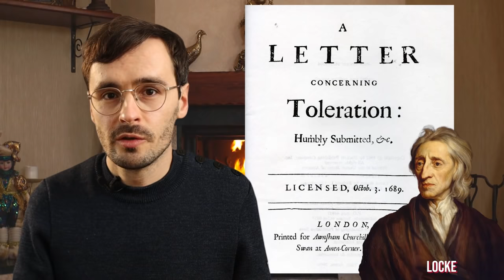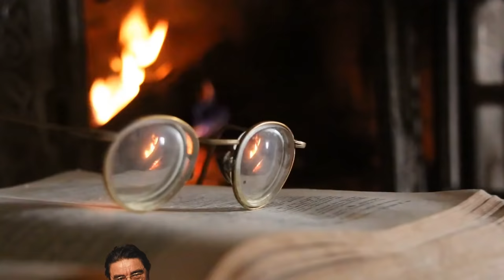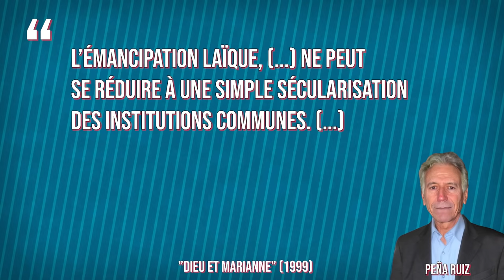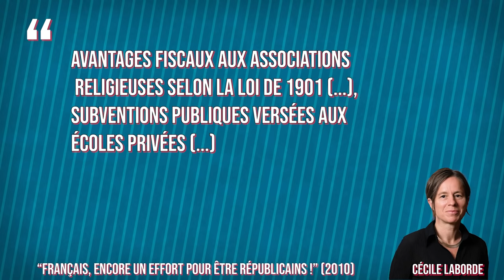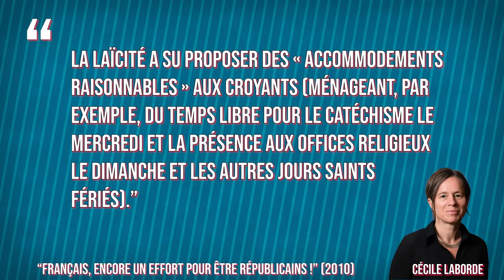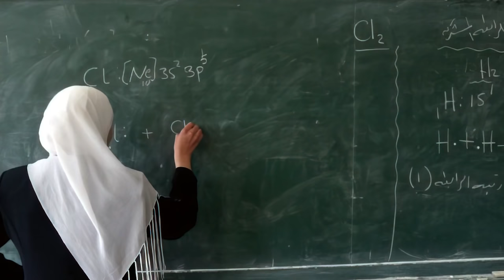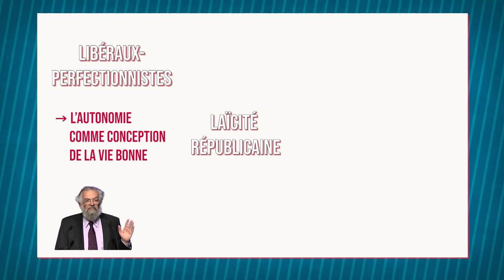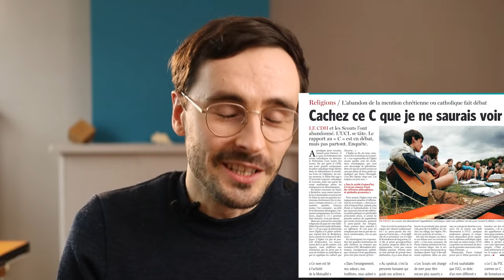Laïcité et neutralité de l'Etat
On a tous un avis bien tranché sur la laïcité. Mais est-ce qu'on parle vraiment de la même chose ? On va tenter de clarifier les notions philosophiques de laïcité et, au-delà du religieux, ses lien avec l'idéal de neutralité de l'Etat (ou de priorité du juste sur le bien), à partir de la littérature contemporaine en éthique.

00:00 - Introduction
01:31 - LA LAÏCITÉ
03:29 - Rapide historique
06:37 - Le point terminologique
08:01 - Le modèle "libéral-pluraliste"
09:23 - L'exemple de la Belgique
10:41 - Le modèle "républicain"
16:50 - LA NEUTRALITÉ DE L'ETAT
19:06 - La neutralité, c'est quoi ?
20:29 - Les objections communautariennes/perfectionnistes
22:54 - Les libéraux-perfectionnistes
24:38 - Conclusion

REFERENCES :
- Maclure & Taylor (2010), Laïcité et liberté de conscience, La Découverte.
- Baubérot & Milot (2017), Parlons laïcité en 30 questions, La Documentation Française.
- Pena Ruiz, Dieu et Marianne, 1999, PUF
- Laborde (2010), Français, encore un effort pour être républicains!, Seuil.
- Rawls (1993), Libéralisme Politique, PUF.
- Merril & Weinstock (2014). Political Neutrality. A Re-evaluation, Palgrave Macmillan.

REMERCIEMENTS :
Texte co-écrit avec Pierre-Etienne Vandamme.
Merci également à Hervé Pourtois, Henri Goldman, Julien Lheureux, Florent Verfaillie, Olivier Milis pour leurs retours sur cette vidéo.

LICENCES :
Images.
LCDY